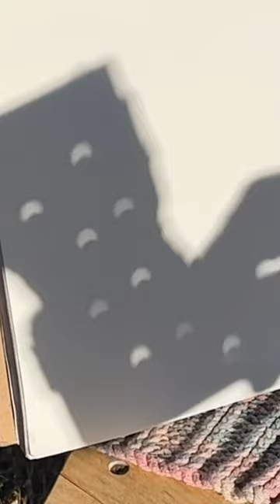Amazing Pinhole Camera Trick for a Solar Eclipse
This super easy pinhole camera trick is incredible!!  xoxo Clara

• Portfolio critiques
• Artist calls
• Lectures & Faculty training

Clara Lieu is the founder of  @artprof a global community for visual artists. She was an Adjunct Professor at the Rhode Island School of Design from 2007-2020. Her artwork has been exhibited at the International Print Center NY, the Currier Museum, Childs Gallery, the Davis Museum, and more.

She received an artist fellowship from the MA Cultural Council, has written for the NY Times, and lectured at Brown University, the NAEA conference, and in Vancouver & China. She has been profiled in Artsy, Hyperallergic, KPCC, & WBUR.

👂AUDIO EQUIPMENT
96 Pack Acoustic Panels Studio Foam Wedges 1" X 12" X 12"